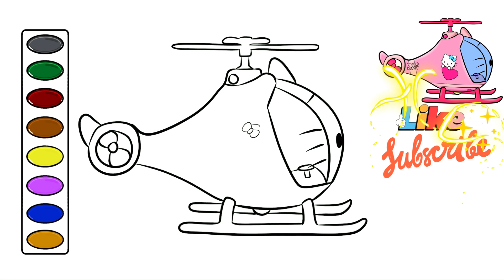How to Draw Hello Kitty Helicopter drawing and coloring cartoon characters